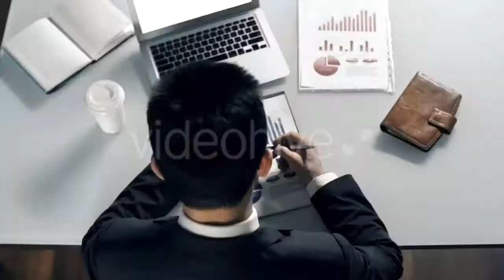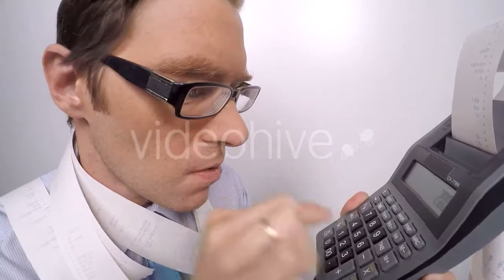Pig in a Pigsty - (nature) Stock Footage | Mega Pack +40 items